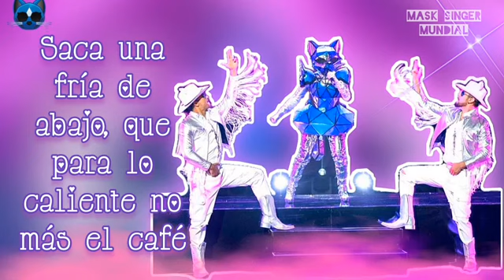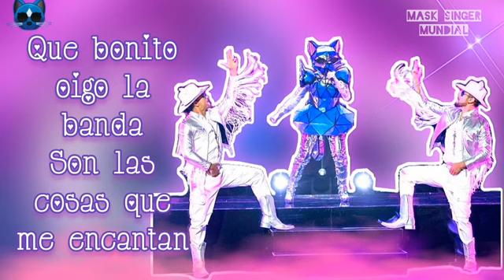Gato - Las Ultras [QELM 2019]P